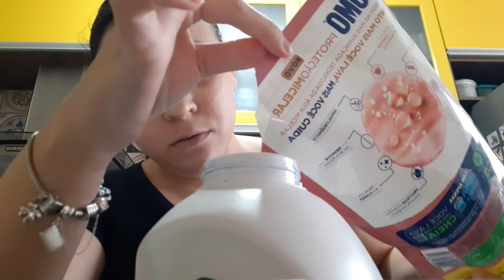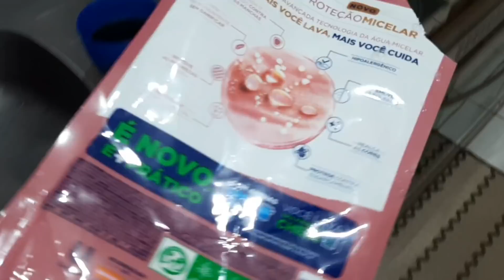ROTINA l PANQUECA DE BETERRABA l ROUPA NOVA l ALICE NÃO DESGRUDA KKKK lTathi Fulber